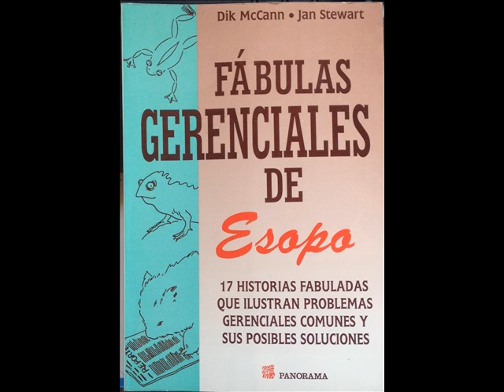Fábulas Gerenciales de Esopo - Los 3 Sordos y el Derviche Mudo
Fábulas Gerenciales de Esopo,
Dik McCann, Jan Stewart,